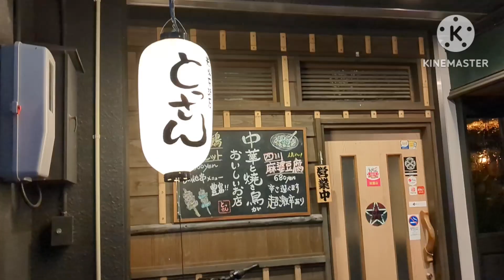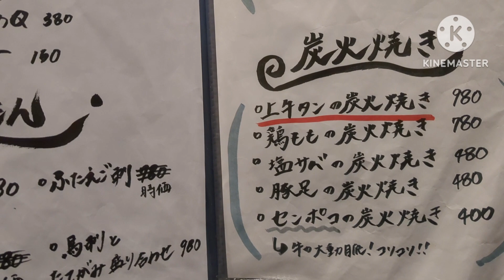炭火居酒屋 とっさん【福岡県久留米市】〜中華が得意な居酒屋さん〜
西鉄久留米駅目の前の居酒屋さん。
ホテル中華やってた店主なので中華が得意です。